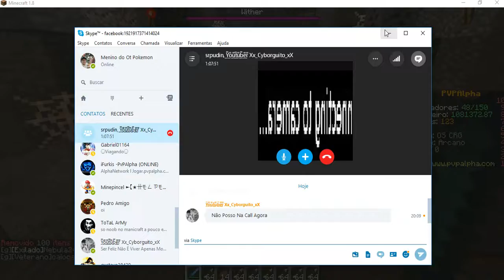Gravando na mobfree e ganhando muito money